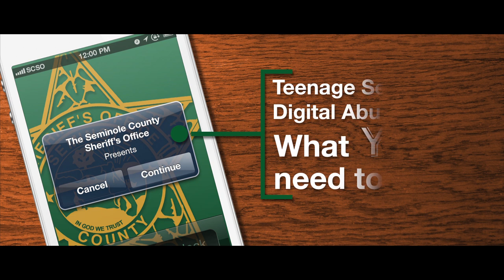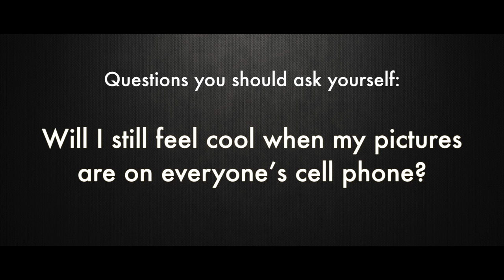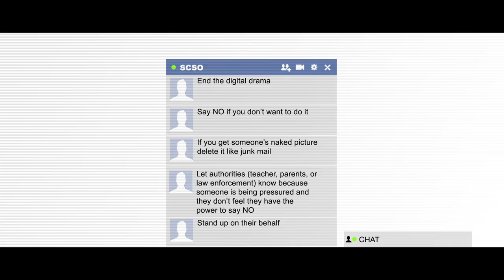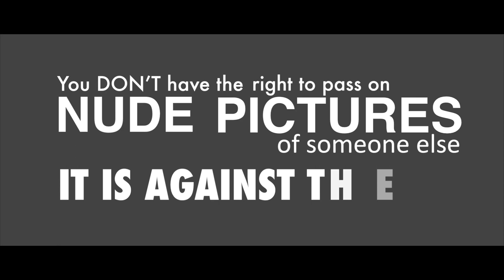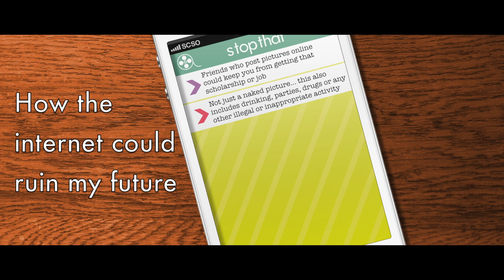Teenage Sexting and Digital Abuse What YOU need to know!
Never heard of sexting? Watch this 5 minute video and plan to join us for our upcoming Facebook chat with our Crimes Against Children Unit on Sept. 12th at 11am.